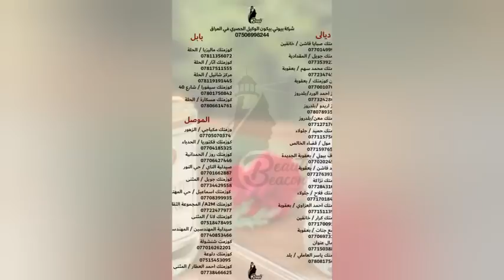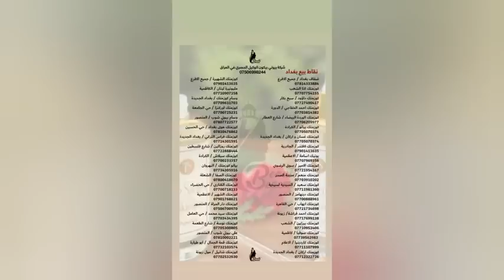ابسط الحقوق ماكو 💔 معركة اني وناي🤦زيت لبان الذكر للبشره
الشاعره شهد الشمري

زيت لبان الذكر للبشره